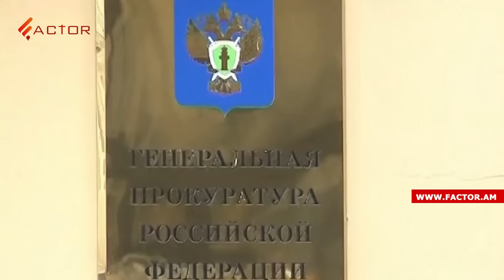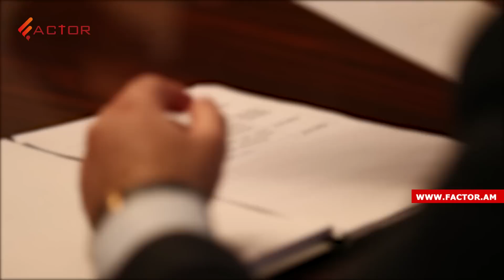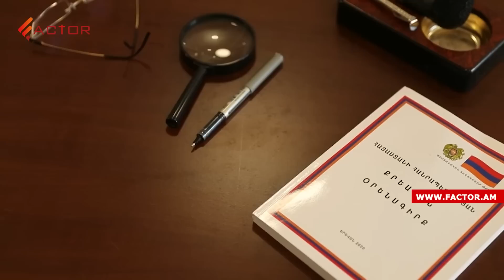Ինչպես է Աննա Վարդապետյանը ՌԴ-ից վերադարձնելու արդարադատությունից թաքնվողներին